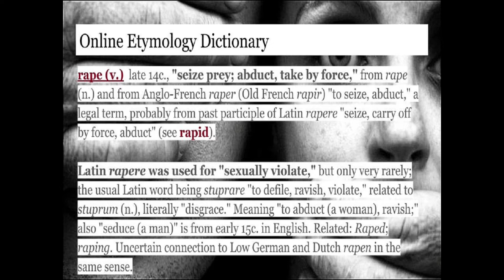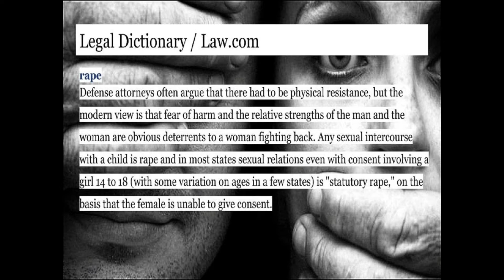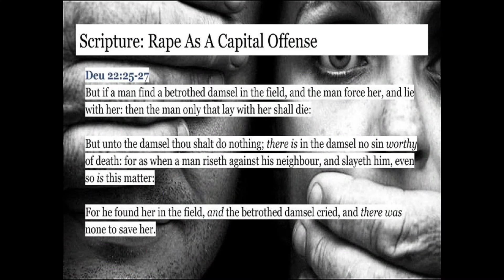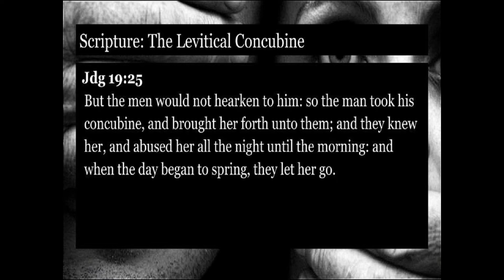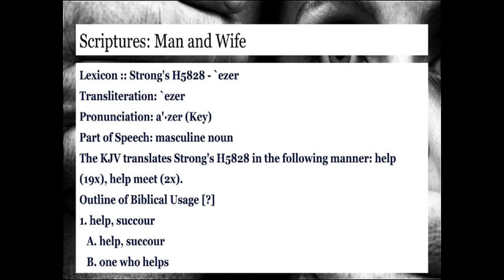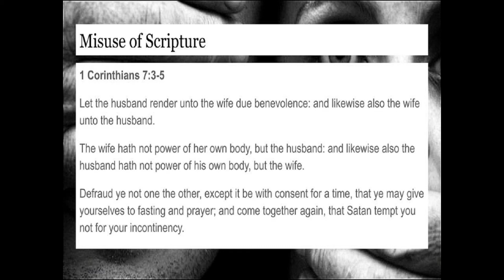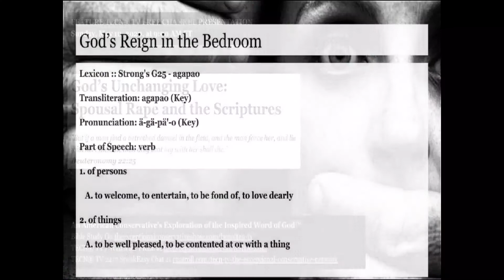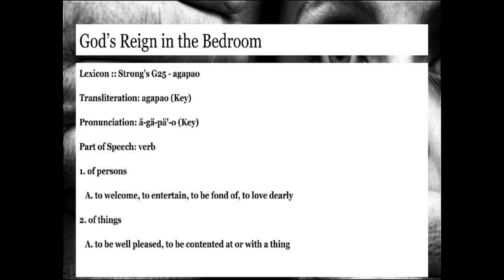Begotten TV / God’s Unchanging Love: Spousal Rape and the Scriptures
FEATURE TECN® TV FREE CHANNEL PRESENTATION
Sunday, May 10, 2020, at 9:00 AM ET

God’s Unchanging Love: Spousal Rape and the Scriptures
"But if a man find a betrothed damsel in the field, and the man force her, and lie with her: then the man only that lay with her shall die:"
Deuteronomy 22:25